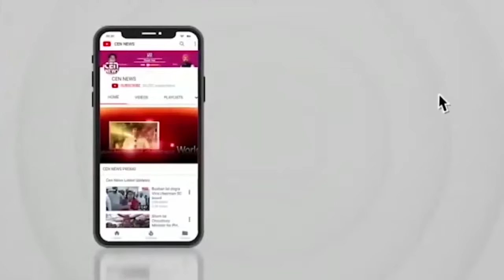गोवर्धन की पूजा अर्चना के पश्चात बड़े ही हर्षोल्लास के साथ किया गया मौनिया नृत्य